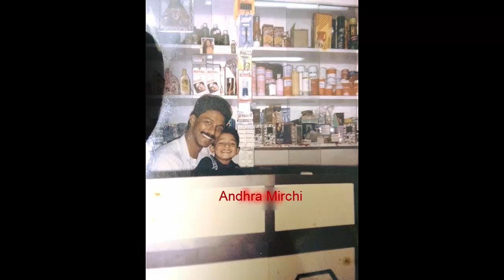Big Boss Contestant Prince Unseen Photos || Actor Prince Family Photos